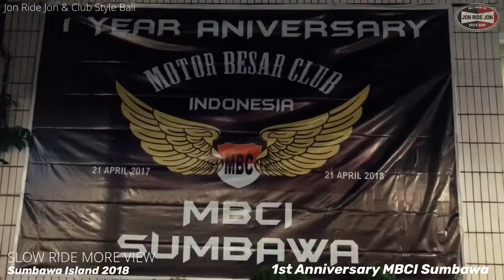JRJ & ClubStyleBali - Sumbawa Island 2018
1st Anniversary MBCI Sumbawa 2018